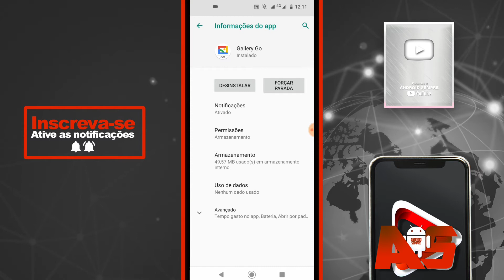NOVO APLICATIVO DO GOOGLE COM TEMA ESCURO, CONFIRA!